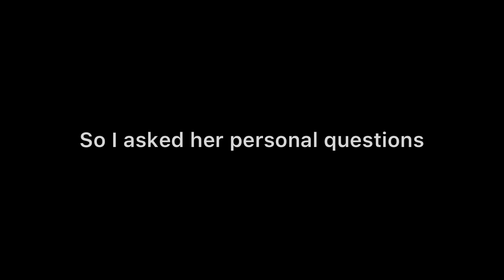Asking a baddie questions about weirdest thins girls do😳😂 |Educative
This one is Real, Educative, Entertaining and Fun talk.. asking a baddie questions about weird things girls do😳🥵
Must Watch💯🔥